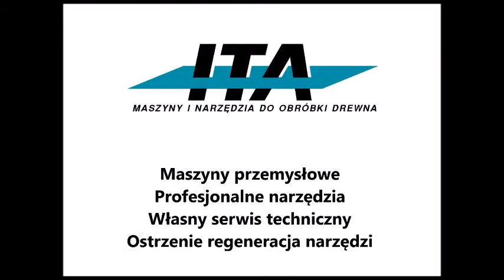wiertarka CNC z załadunkiem i rozładunkiem VITAP POINT3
Wiertarka do elementów meblowych, wyposażona w wielewrzecion z automatyczną selekcją.

Więcej informacji:
ITA sp. z o.o.